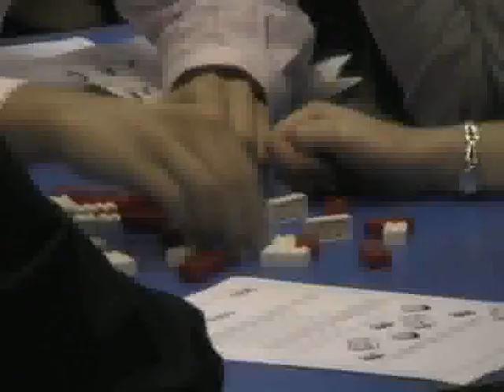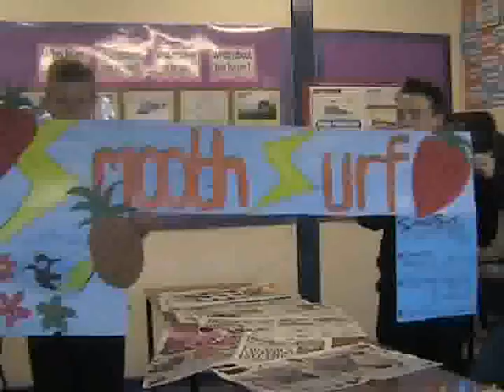CCS Activities Week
Cowbridge Comp Activities Week Video!
I apologize for the despicable quality - there was a screw up with my DVD ripping package.